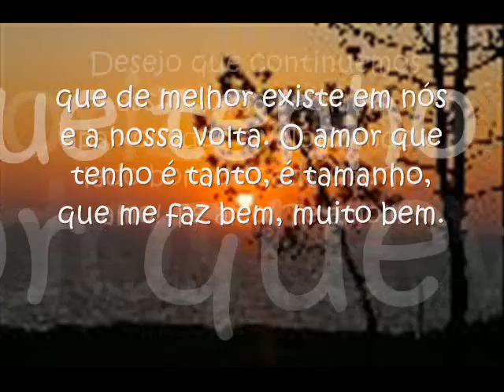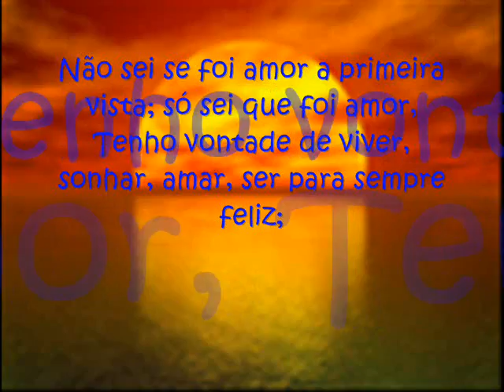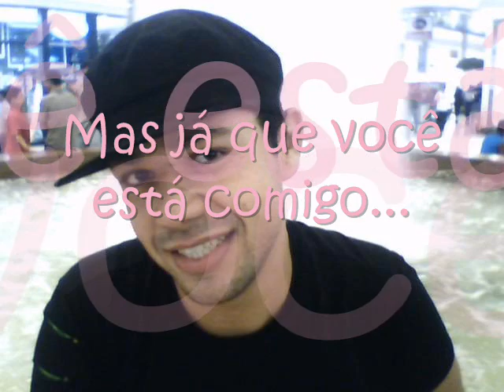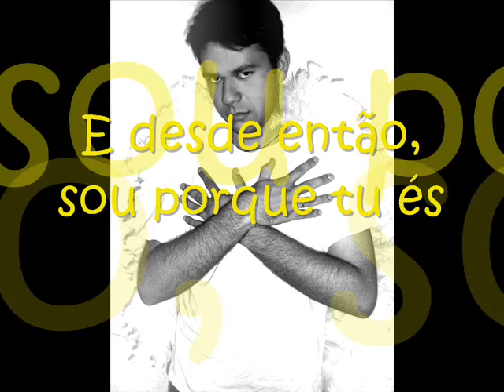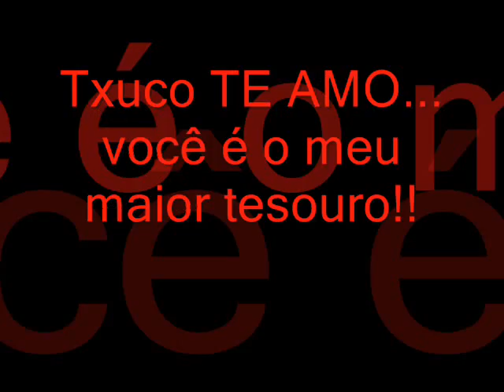Meu amor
Video de amor de Angelo e Perseu